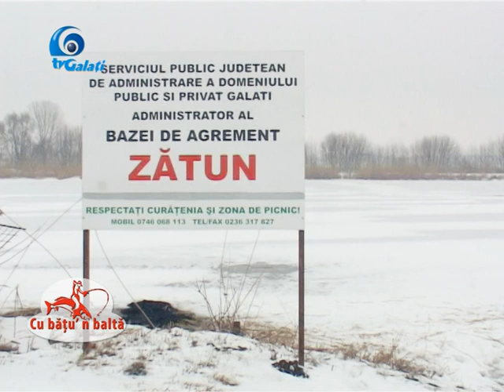Cu Batu'n Balta la ZATUN